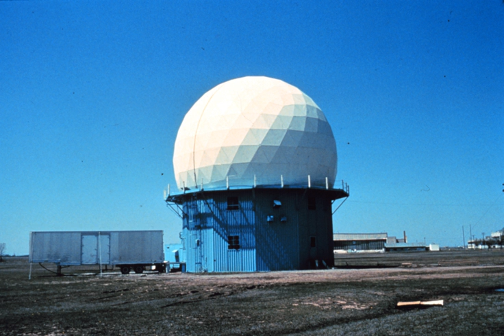National Severe Storms Laboratory | Wikipedia audio article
00:01:22 1 History
00:04:12 2 Organization
00:04:25 3 Forecast Research &amp; Development
00:04:28 3.1 FACETs
00:05:04 3.2 Warn-on-Forecast
00:05:42 3.3 NSSL-WRF
00:06:29 3.4 WoF Tornado Threat Prediction
00:07:18 3.5 NME
00:07:42 3.6 Q2
00:08:18 3.7 NEXRAD
00:09:01 3.8 Dual-Polarized Weather Radar (Dual-Pol)
00:10:06 3.9 Multi-Function Phased Array Radar (MPAR)
00:10:58 3.10 Mobile Radar
00:11:36 4 Warning Research &amp; Development
00:11:39 4.1 FACETs
00:12:16 4.2 MYRORSS
00:12:59 4.3 Hazardous Weather Testbed
00:13:42 4.4 Threats in Motion
00:14:16 4.5 FLASH
00:15:04 4.6 CI-FLOW
00:15:43 5 Decision Support
00:16:03 5.1 AWIPS2
00:16:40 5.2 WDSS-II
00:17:38 5.3 NSSL: On-Demand
00:18:26 5.4 NSSL Development Lab
00:19:12 5.5 NMQ
00:19:49 5.6 MRMS
00:20:53 5.7 3D-VAR
00:21:40 6 Field Research
00:22:00 6.1 Plains Elevated Convection At Night (PECAN) (2015)
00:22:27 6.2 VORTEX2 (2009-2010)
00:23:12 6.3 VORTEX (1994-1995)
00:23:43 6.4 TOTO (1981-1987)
00:24:36 6.5 Project Rough Rider (1980s)
00:25:10 7 Observation
00:25:19 7.1 Field Observing Systems
00:25:28 7.1.1 Mobile Mesonet
00:26:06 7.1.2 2-Dimensional Video Distrometer (2DVD)
00:26:43 7.1.3 Portable Observation Device (POD)
00:27:12 7.1.4 Weather balloons
00:27:38 7.1.5 Particle Size Image and Velocity Probe (PASIV)
00:28:16 7.1.6 Collaborative Lower Atmospheric Mobile Profiling System (CLAMPS)
00:28:57 7.1.7 Electric Field Meters (EFM)
00:29:40 7.1.8 Mobile laboratories
00:30:11 7.1.9 Mobile Doppler radar
00:30:56 7.2 Fixed Observing Systems
00:31:05 7.2.1 Oklahoma Lightning Mapping Array (OKLMA)
00:31:41 7.2.2 Satellite
00:32:09 7.2.3 Boundary layer profilers
00:33:02 7.2.4 SHAVE
00:33:42 7.2.5 mPING
00:34:18 8 Simulation
00:34:47 8.1 NSSL WRF
00:35:47 8.2 COMMAS
00:36:33 8.3 FLASH
00:37:30 9 Testbeds
00:37:39 9.1 Hazardous Weather Testbed
00:38:22 9.2 National Weather Radar Testbed
00:39:01 10 See also

- Socrates

SUMMARY
The National Severe Storms Laboratory (NSSL) is a National Oceanic and Atmospheric Administration (NOAA) weather research laboratory under the Office of Oceanic and Atmospheric Research. It is one of seven NOAA Research Laboratories (RLs).NSSL studies weather radar, tornadoes, flash floods, lightning, damaging winds, hail, and winter weather out of Norman, Oklahoma, using various techniques and tools in their HWT, or Hazardous Weather Testbed. NSSL meteorologists developed the first doppler radar for the purpose of meteorological observation, and contributed to the development of the NEXRAD (WSR-88D).
NSSL has a partnership with the Cooperative Institute for Mesoscale Meteorological Studies (CIMMS) at the University of Oklahoma that enables collaboration and participation by students and visiting scientists in performing research. The Lab also works closely with the Storm Prediction Center (SPC) and the National Weather Service Norman Forecast Office,  which are co-located at the National Weather Center (NWC) in Norman, Oklahoma. The NWC houses a combination of University of Oklahoma, NOAA and state organizations that work in collaboration.